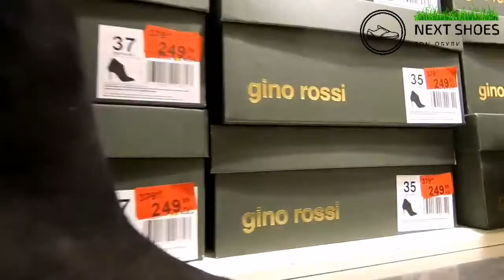Как правильно выбрать обувь | Правила выбора качественной обуви | Дом обуви NEXT SHOES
Как обычно женщины выбирают обувь? Нередко они заглядывают в магазин, чтобы купить балетки, а приобретают сапожки. Дамы приходят за ботильонами, а уходят с красными туфельками, подходящими к новому платью.
Никогда не задумывались, почему так бывает? Вы приносите домой обувь, которую приобрели в магазине, потому что она вам понравилась. Но почему-то обновка стоит в коридоре или на полке в шкафу. Носить ее не хочется…
Такая спонтанная покупка впоследствии приводит к тому, что вы начинаете об этом жалеть. Немаловажно правильно выбрать обувь. Часто новые туфли оказываются неудобными, жмут или натирают ноги. Ноги в них потеют или устают из-за жесткой подошвы и т.п.
Эти неприятности преследуют не только модниц, которые интересуются появляющимися новинками. На эту удочку попадаются даже взрослые мужчины, серьезно подходящие к покупке обуви. Как защититься от траты лишних средств, грамотно подбирая обувь?
Следующие правила подскажут, как правильно выбрать обувь:
Общеизвестный факт: самым лучшим материалом для обуви является кожа и все ее разновидности – замша, хром и шевро. Лакированные туфли не подходят для теплого времени года, ноги в них плохо дышат. Такие модели не стоит носить дамам, чьи ноги сильно потеют. Обувь из ткани (спортивные модели) больше подходит для лета.
Как правильно выбрать обувь? Отдавайте предпочтение моделям, сделанным из эластичных материалов, такие изделия быстро примут форму ноги. Мягкая подошва плавно изгибается во время ходьбы. Когда покупаете обувь, сразу проверяйте подошву на гибкость – согните ее. Верхняя часть изделия не должна слишком деформироваться.
Подошва туфель или сапог должна легко сгибаться при ходьбе, чтобы связки и мышцы ноги в полной мере выполняли свои функции. В противном случае стопы будут уставать, и продолжительная ходьба окажется утомительной.
Чтобы обувь служила как можно дольше, нужно ее беречь. Чаще мойте и вытирайте ее. Сушить изделия лучше около батареи, не стоит их размещать непосредственно на самом отопительном приборе. Существует немало современных ухаживающих средств для обуви, однако самое лучшее средство для ухода за кожаными изделиями – обыкновенный гуталин.
Важное качество туфель – устойчивость. Правильно выбирайте обувь на каблуках: покупая туфли, проверяйте надежность конструкции. При нажатии на подъем каблук не должен отходить назад. Если он подкашивается, в туфлях будет трудно сохранять равновесие. Расстояние между каблуком и подошвой не должно быть менее трех сантиметров. Когда этот параметр меньше 2,5 сантиметров, не следует покупать такую модель. Основная нагрузка будет ложиться на плюсну вместо пятки. С точки зрения анатомии это неправильно. Могут появиться неприятные образования на стопе, например выпирающая косточка.
Как правильно выбрать обувь при покупке? Обращайте внимание на задник туфель. Хорошо, когда он твердый. Если наоборот, то задняя часть может быстро стоптаться при носке. Это чревато тем, что надежная фиксация пятки исчезнет и обувь станет неудобной. При нажатии на носок в этом месте не должно оставаться следов.
Если гибкость недостаточная, то, как бы вам ботинки ни нравились, не стоит их приобретать. Лучше отказаться от этой затеи, чтобы не пришлось потом пожалеть.
Обратите внимание на следующий момент, о котором не все знают: в любой обуви, даже маленькой, всегда будет удобно, если стоять в ней на мягком ковре. Следует пройтись в туфлях по твердой поверхности, например по полу. Тогда вы сразу поймете, стоит покупать эту пару или нет. В неподходящих ботинках будет неудобно. Таким образом вы сможете правильно выбрать модель.
Изнутри изделие должно быть мягким, на внутренней поверхности не должно быть жестких швов.
Мужчины серьезно относятся к выбору новых ботинок. Нужно искать обувь, которая не просто нравится. Желательно, чтобы в ней было удобно. Качественная обувь «садится» по ноге. В тесных и тяжелых ботинках ноги будут уставать. А если еще материал плохо пропускает воздух, то ходьба превратится в мучение. Также может появиться неприятный запах, свойственный многим мужчинам.
Необходимо приобретать обувь, подходящую к сезону, а также к конкретному случаю. Это очевидная вещь. Некоторые мужчины считают, что достаточно иметь одну или две пары обуви для любого случая. Это ошибочное мнение. Даже кроссовки бывают разные. Есть чисто спортивные модели, а некоторые изделия подходят только для молодежи. Рекомендуется иметь несколько пар разной обуви, чтобы использовать их по тому или иному поводу.
Мягкая подошва
Следует правильно выбирать обувь. Не стоит забывать про тестирование моделей на гибкость подошвы. Иначе как понять, удобно будет в обуви или нет? Если подошва жесткая и плохо гнется, не стоит приобретать такое изделие, ноги будут постоянно уставать. Легкую походку обеспечат модели, подошва которых легко сгибается в части, расположенной рядом с пальцами. Этот участок является местом естественного сгиба стопы.